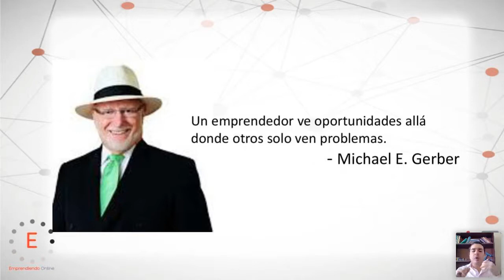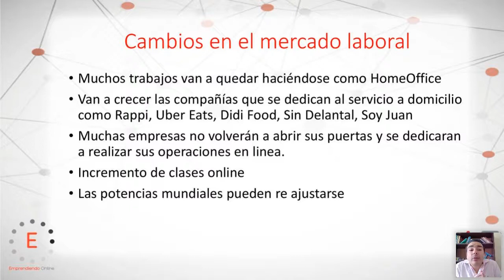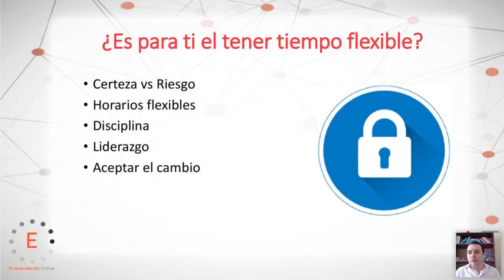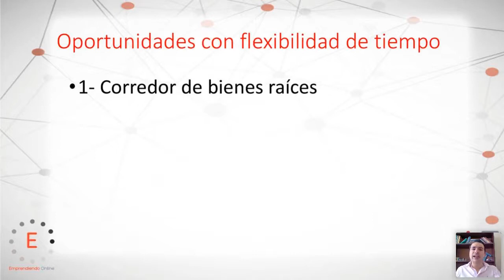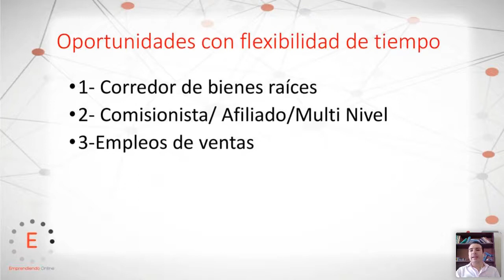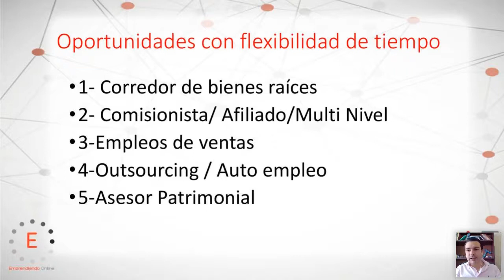Webinar - Oportunidades con Flexibilidad de Tiempo | Horacio Edgar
Te voy a hablar de las diversas oportunidades de empleo que se ofrecen en la actualidad, que además de generar ingresos, se adaptan a tu ritmo de vida, a tus posiblidades y a tus tiempos.

​​​​​​​Este webinar es para ti si:

- No estás trabajando actualmente y estás en busca de un empleo, o simplemente quieres generar ingresos extras.
- Eres ama de casa y, en tus tiempos libres, quieres apoyar en el gasto del hogar.

- Estás cansado de tu actual trabajo, no estás comodo con tu horario, tu jefe es absorbente o solo quieres más libertad.

Si te interesa llenar el test de personalidad del que hablo, aquí te lo comparto

Platique con el director de la empresa Patrimonia Seguros @patrimonia_seguros y a todos los que estuvieron en el webinar les ofrece la oportunidad de formar parte de su equipo de asesores y brindarte todo el apoyo y capacitación para que te desempeñes con éxito en esta carrera.

Para saber como incorporarte con ellos y ser parte del equipo puedes marcar o mandar whatsapp a las siguientes personas: